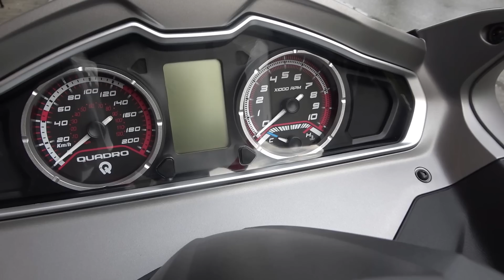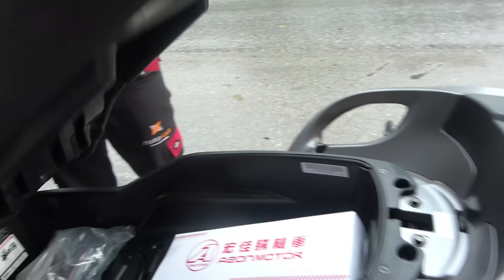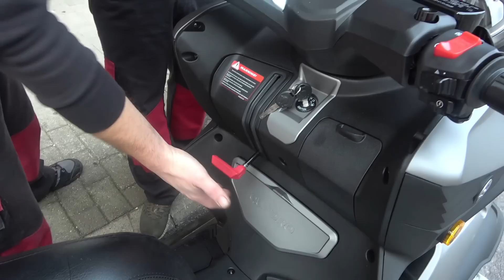unboxing QUADRO 350cc scooter (3 wheels)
QUADRO 350cc Black Friday price down MOTOSPOT Larissa

3 Motorcycles

2 Cameras